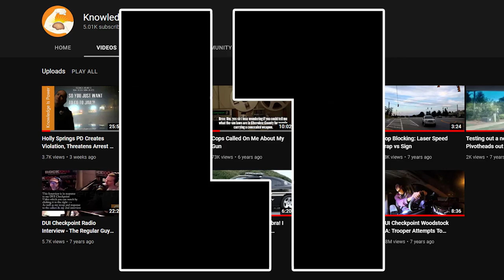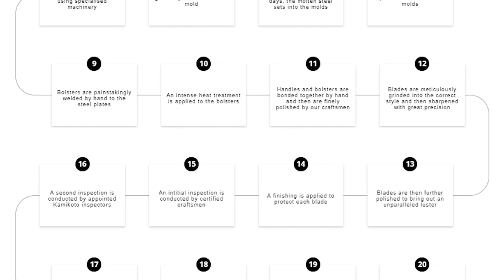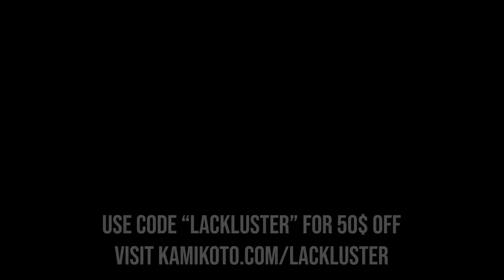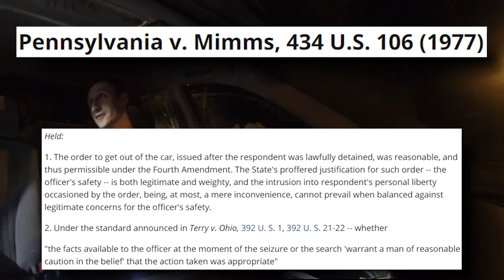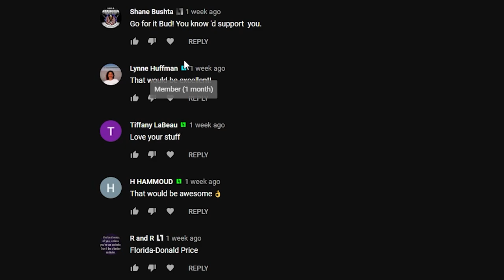Rude Cops Intimidation Tactics Fail Miserably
---Gear Recommendations---
Body Cam

---Chapters---
00:00 Intro
00:25 Previously
00:50 Kamikoto Knives
02:30 Back To Ashton
03:27 DUI Checkpoints Are Unconstitutional
06:09 Afraid Of The Dark?
06:54 Intimidate and Escalate
10:40 Final

---Channel Members---
Dennis Anderson
Shane Bushta
david cat & bus
James B.
Witch Hunt
Charles Clarke
Kieran Tibbitts
laura miller
Bob Balue
Bob Lau
Wally Lumpkin
Justin Stringfield
madcat61207
Karl P
H HAMMOUD
Plums Mom
neuroticknight
Destined Nation
Michael Gruber
Aaron Robinson
Joshua Brenner
Andrew Cox
Kim Van Zandt
Superman 2050
Ryan G
Ashmaker
Toni Dixon
Flex Your Freedoms
Lamar Jones
Dave
CO. ChosenOne
givenn johnson
Esquire Audits
Friendsincode
Frank Smith
Edwin Patterson
azpower phxaz
Corduroy G
Gary Mendez
Phillip Hanley
Ste El
Kevin Dollar
James Grace
k. murphy
tim tompkins
JunIoR Jones
MAX POWERS
Richard Paul
Tom Specht
ProdGamer
Kimberly Lynn Henderson
Alice Ayres
Dustin Arnold
scdawn
Martineek
jane totten
Najo PATRIN
Michael Martin
Gaines Kergosien
Robert Lewis
Anthony Delgado
MassReport
fulton wise
Willie Hanks
In Your Shoes
7FREEDOMAudits
Darlene Baswell
Linda Ward
Ryan Fowlie
Rhyme Penttila
Keith
Kristopher Stoltz
Jamie Hubbs
Bob Schneider
Yvonne C
Dunwoody01
Michael Justice
Freedom 2 Film
EL.ANTONIO GARCIA
Sharon Sekhon
Freedom Rover
Bocefus Murica
Bobby Wall
Tammy Crothers
John McDonald
OG SD Accountability
Maritta Broughton
Kev Burd
Ro Bo
bk250
John Parker
Corey Eiynck
Jim Anstey
ȓhō Яя
Jack Skellington
Cheryl Fodal
Nena Frank
Sparky